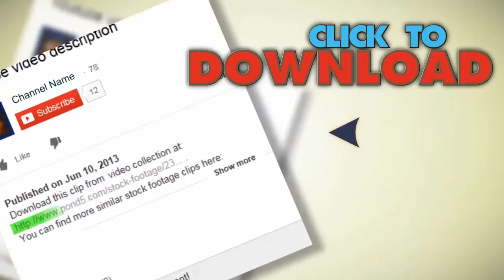Big Drop In Hq. Stock Footage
You have watched Big Drop In Hq. Stock Footage"